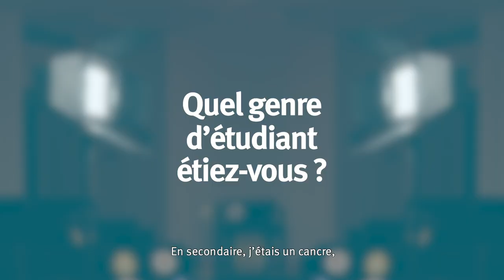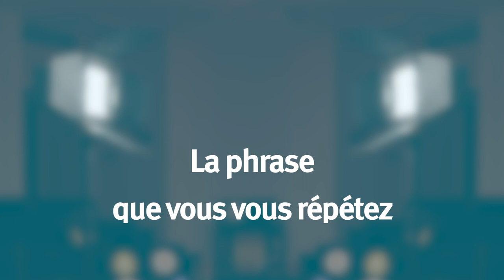LA MINUTE PROF : Pieter LAGROU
"LA MINUTE PROF", saison 2, la suite! 🆒
On a interrogé quelques-un.e.s de vos professeur.es qui se sont confié.e.s sur leurs parcours d'étudiant.es et de profs. C'est au tour de Pieter LAGROU, professeur d'Histoire à la Faculté de Philosophie et Sciences sociales de vous livrer quelques infos sur son parcours d’étudiant et de professeur.